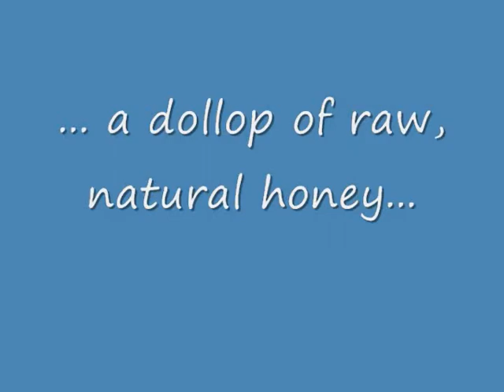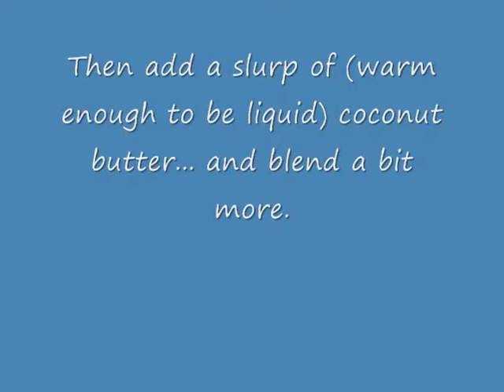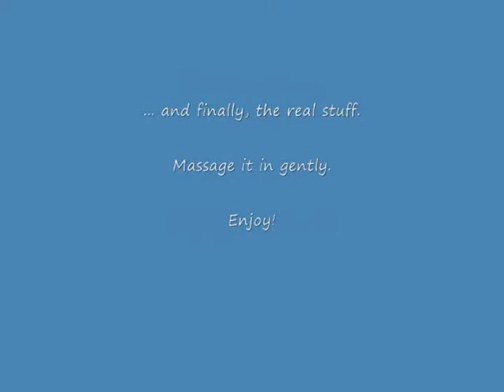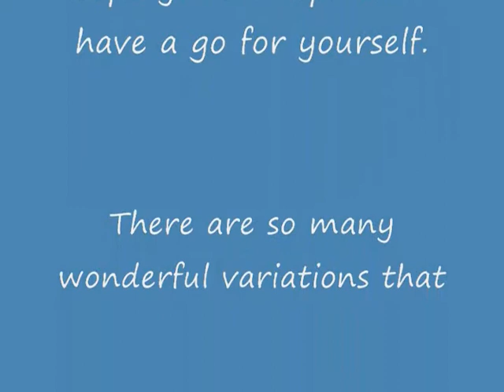natural, home made, almond facial scrub.wmv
This is the first in a series of "how to" do-it-yourself health and beauty videos, using natural products... I hope you enjoy... and are inspired to "have a go" for yourself, when you're in the mood!
This video features Kate's first home-made almond facial scrub.
I'd love your constructive feedback (and hope you'll be kind, as I'm very much a "newbie" at doing this video stuff.)